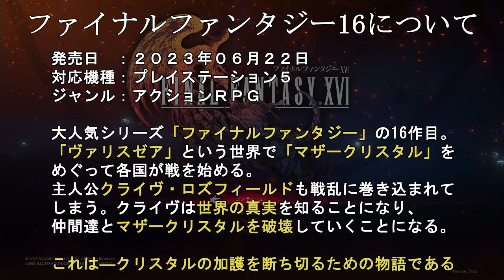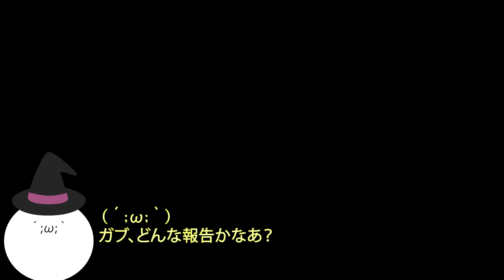【ポートイゾルデへ①】ファイナルファンタジー16 こつこつ実況 第40夜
◎ゲーム概要
【ハード】PS5
【ゲームモード】－
【難易度】－
【言語】音声＝日本語・表示＝日本語

◎実況概要
【コンセプト】ファイナルファンタジー16をまったり楽しむ
【達成目標】最後まで実況予定
【実況スタイル】初見＆こつこつ＆マイペース

◎顔文字達
(´;ω;｀)：カイ（うp主）。いつも泣き顔で鼻声。（実況者）
(*´ω｀*)：ニコニコしながら応援する男の子。（実況サポート役）
(/ω＼)：恥ずかしがり屋な女の子。（実況サポート役）
(;´･ω･)：何事も心配してくれる可愛い男の子。（実況サポート役）